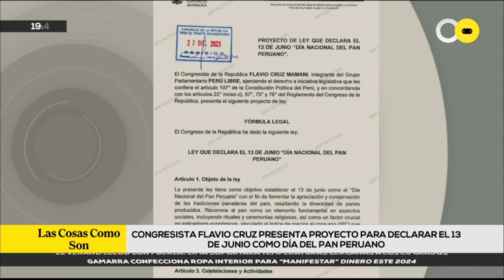((🔴EnVivo)) Entrevista en RPP Noticias en el programa "Las cosas como son". (27-12-2023)